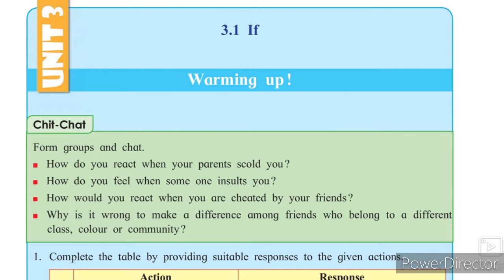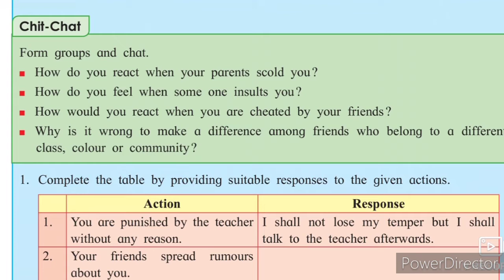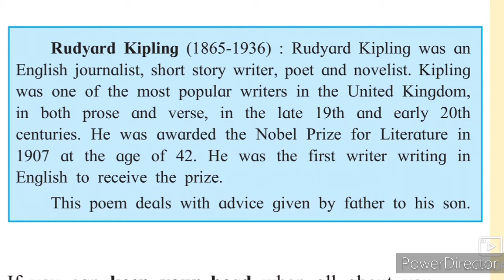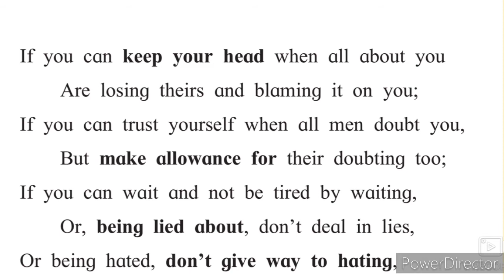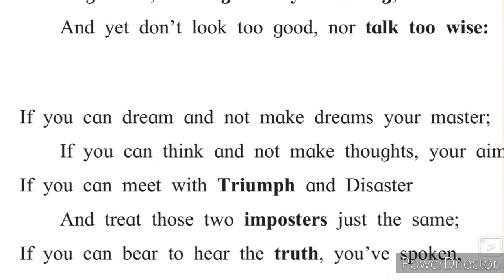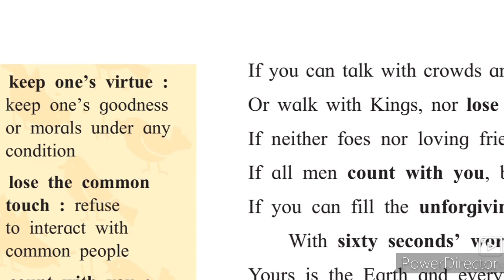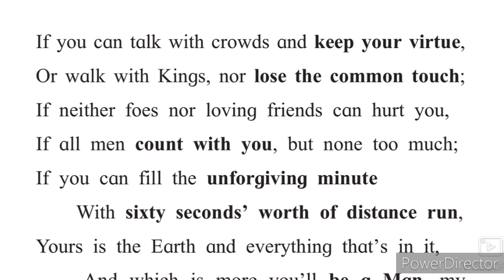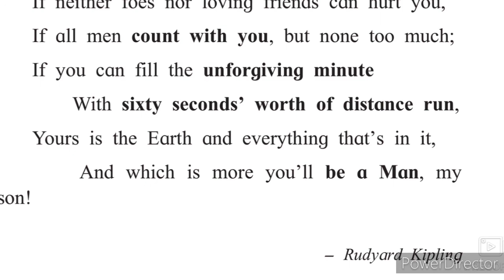10th English Poem 3.1 If Explanation Hindi Urdu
10th English Poem 3.1 if explanation Hindi Urdu video gives you complete information about the poem Xth class English. Urdu medium channel by sir Abdul Sattar Khan provide quality online education for students of Urdu medium school SSC board English.
Urdu Medium 10th English 10th